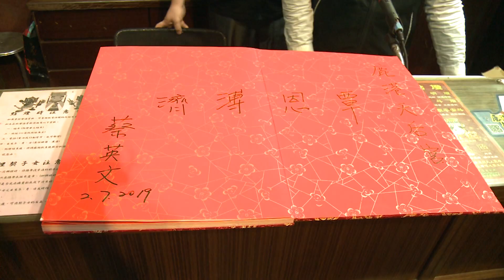20190207 總統走訪屏東、彰化、南投等地廟宇祈福參拜並向民眾賀年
農曆大年初三，蔡英文總統走訪屏東、彰化、南投等地廟宇祈福參拜，並發送「祝福滿滿」福袋向民眾賀年，祝福大家「過好年」，今年「勇猛精進、諸事圓滿」。